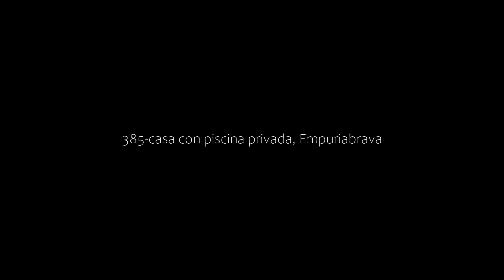385-casa con piscina privada, Empuriabrava, Spain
385-casa con piscina privada, Empuriabrava, Spain
About Property:
Set in Empuriabrava, 2.4 km from Empuriabrava Beach and 2.7 km from Platja Petita, 385-casa con piscina privada offers accommodation with free WiFi, air conditioning and a terrace. This holiday home has a private pool, a garden and free private parking.
The holiday home features 3 bedrooms, a TV with satellite channels, an equipped kitchen with a fridge and an oven, a washing machine, and 3 bathrooms with a shower.
Dalí Museum is 15 km from the holida...
Property Type: Hotel
Address: Pani, 189, 17487 Empuriabrava, Spain
Searching For
1. 385-casa con piscina privada - Empuriabrava - Spain
2. 385-casa con piscina privada - Empuriabrava - Spain Address
3. 385-casa con piscina privada - Empuriabrava - Spain Rooms
4. 385-casa con piscina privada - Empuriabrava - Spain Amenities
5. 385-casa con piscina privada - Empuriabrava - Spain Offers and Deals
Audio Credit:
Track Title: Reasons To Hope
Artist: Reed Mathis
TravelWithRidhi #385-casaconpiscinaprivadaEmpuriabrava #385-casaconpiscinaprivadaEmpuriabravaSpain